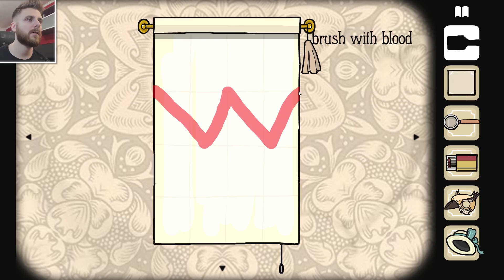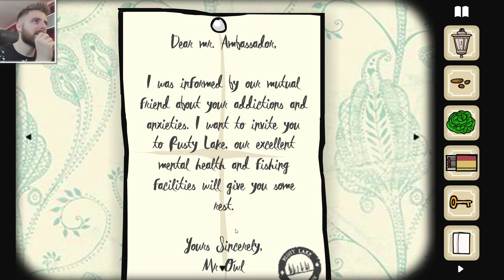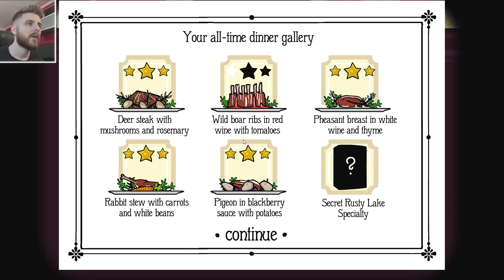AM RAMAS FARA OASPEȚI ! (FINALUL)